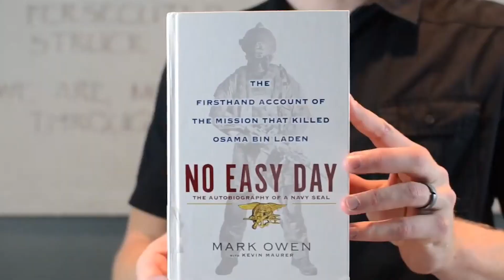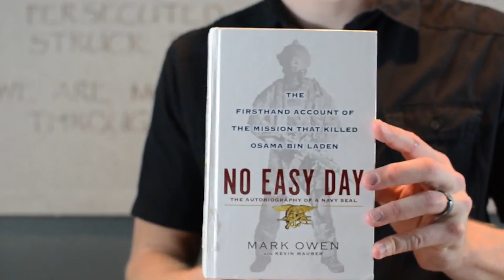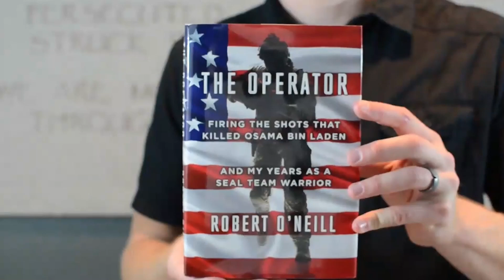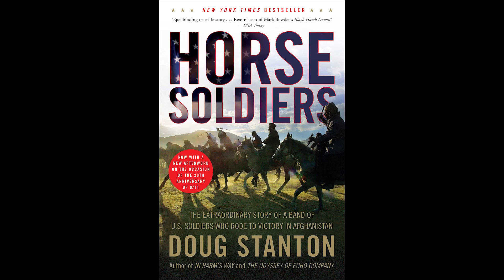LO QUE CUENTAN LOS SPECIAL FORCES... (CUANDO LES DEJAN)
Si los operadores de special forces hablaran... muchos airsofters se quedarían callados para escuchar todas las historias que tienen que contar. Porque anda que no han vivido cosas, o saben cosas, o...

Pero no siempre pueden contar todo lo que saben, muchas veces no les dejan ni contar tan solo una pequeña parte, otras sin embargo, consiguen compartir sus experiencias en libros y eso vale su peso en oro. En este video os dejamos nuestros favoritos ¿cuáles son los tuyos?